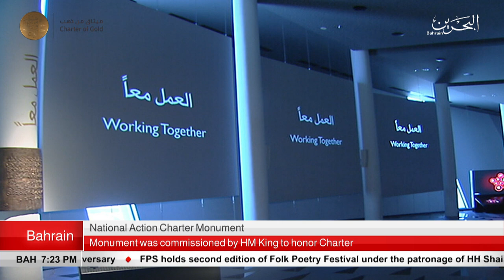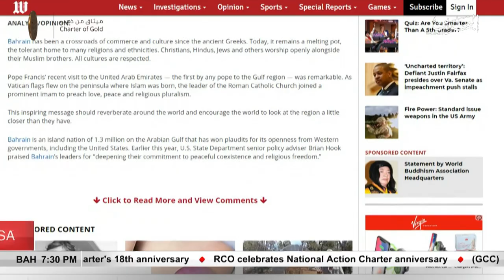BAHRAIN NEWS CENTER : ENGLISH NEWS 14-02-2019